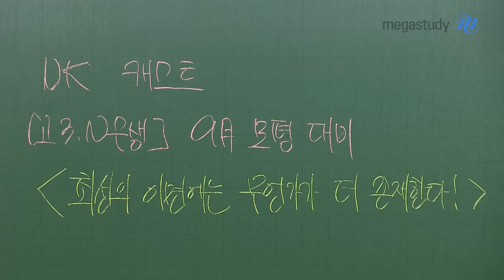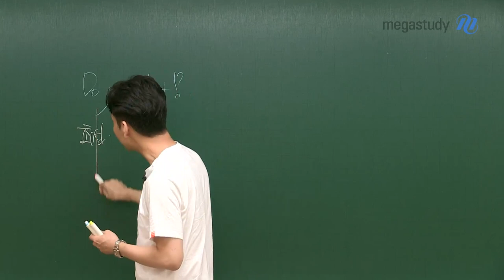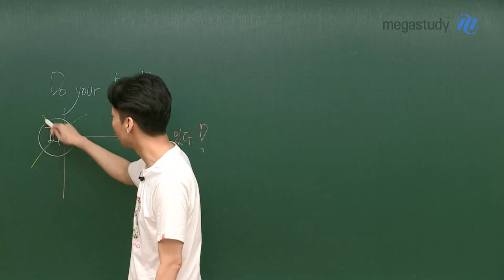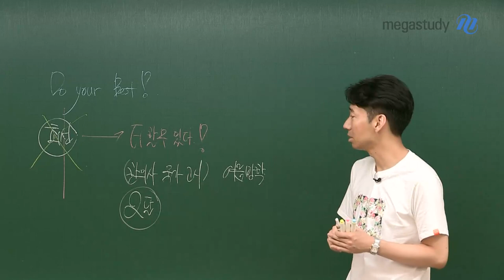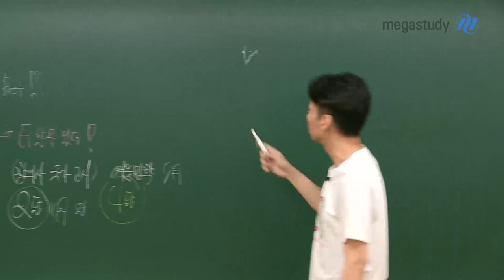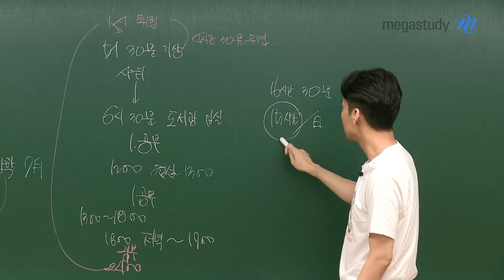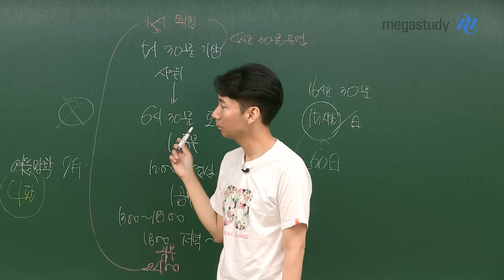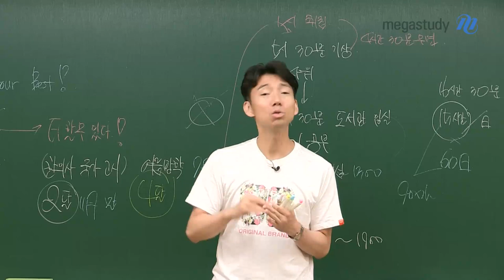[메가스터디] 화학 남궁원쌤 - 9평 대비, '최선'보다 더 노력할 수 있다!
"최선의 이면에는 무언가가 더 존재한다."

다가오는 9월 모의평가를 위해

여러분은 최선을 다해 공부하고 있나요?

절박함이 있다면, 최선에 최선을 다해 더 노력할 수 있습니다!

얼마 남지 않은 9월 모의평가와 수능,

우리의 모든 것을 불태우며 후회없이 공부해봅시다.

남궁원 선생님이 여러분을 응원합니다.

▶남궁원 선생님에 대해 더 알고싶다면?